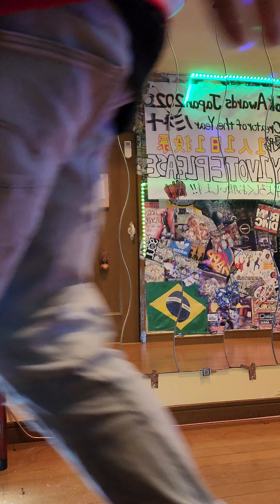アニメーションダンス はむつんサーブ(3)